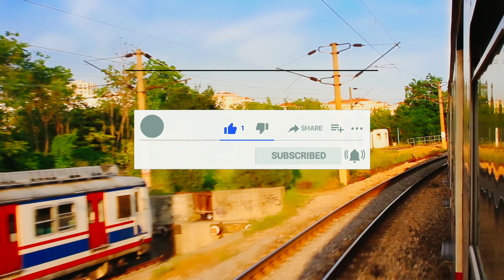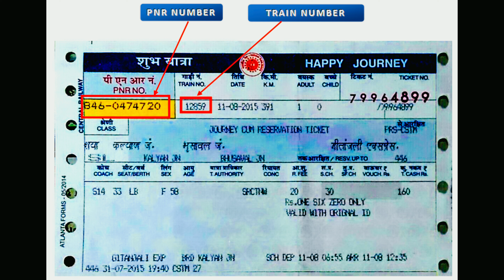आसनसोल - गोरखपुर एक्सप्रेस | 13507 train | Asansol - Gorakhpur Express | Train Information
आसनसोल-गोरखपुर एक्सप्रेस ट्रेन संख्या 13507 आसनसोल जंक्शन से गोरखपुर जंक्शन तक एक मेल / एक्सप्रेस ट्रेन है जो भारतीय रेलवे से संबंधित ईआर / पूर्वी क्षेत्र में है। इसने सत अक्टूबर 01, 2011 से सेवाएं शुरू कर दी हैं। इसके 13 पड़ाव हैं। आसनसोल जंक्शन और गोरखपुर जंक्शन के बीच 124 मध्यवर्ती स्टेशन 13h 35 मीटर समय में 644 किमी की कुल दूरी को कवर करते हैं। आसनसोल जंक्शन से आसनसोल-गोरखपुर एक्सप्रेस का प्रस्थान समय 16:15 है और गोरखपुर जंक्शन पर पहुंचने का समय 05:50 +1 रात है। यह आमतौर पर प्लेटफॉर्म नंबर 6 पर आसनसोल जंक्शन स्टेशन और प्लेटफॉर्म नंबर 4 पर गोरखपुर जंक्शन पर आता है।

 ट्रेन के महत्वपूर्ण पड़ाव हैं:

आसनसोल जंक्शन
चित्तरंजन
मधुपुर जंक्शन
जसीडीह जंक्शन
झाझा
किउल जंक्शन
बरौनी जंक्शन
समस्तीपुर जंक्शन
मुजफ्फरपुर जंक्शन
हाजीपुर जंक्शन
छपरा जंक्शन
सीवान जंक्शन
भटनी जंक्शन
देवरिया सदर
गोरखपुर जंक्शन
कोच कम्पोजिट
ट्रेन में 110 किमी प्रति घंटे की अधिकतम गति के साथ मानक आईसीएफ रेक हैं। ट्रेन में 16 कोच हैं:

1 एसी III टियर
7 स्लीपर कोच
6 सामान्य
2 बैठने का सामान रेक

Asansol-Gorakhpur Express
Asansol-Gorakhpur Express Train Number 13507 from Asansol Junction to Gorakhpur Junction is a Mail/Express train belonging to Indian Railways in ER/Eastern Zone. It has started services from Sat Oct 01, 2011. It has 13 halts. 124 intermediate Stations between Asansol Junction and Gorakhpur Junction Covering a total distance of 644 km in 13h 35m time. The Departure time of Asansol-Gorakhpur Express from Asansol Junction is 16:15 and arrival time at Gorakhpur Junction is 05:50 +1 night. It usually comes on Platform Number 6 at Asansol Junction station and Platform Number 4 at Gorakhpur Junction.

 important stops of the train are:

Asansol Junction
Chittaranjan
Madhupur Junction
Jasidih Junction
Jhajha
Kiul Junction
Barauni Junction
Samastipur Junction
Muzaffarpur Junction
Hajipur Junction
Chhapra Junction
Siwan Junction
Bhatni Junction
Deoria Sadar
Gorakhpur Junction
Coach composite
The train has standard ICF rakes with a maximum speed of 110 kmph. The train consist of 16 coaches:

1 AC III tier
7 sleeper coaches
6 general
2 Seating cum luggage rake